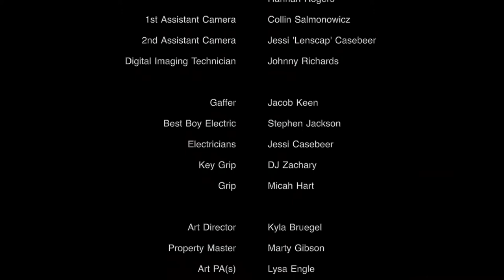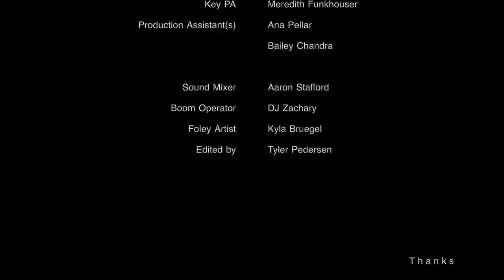The Rift - Short FIlm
Who:
A film by Tyler Pedersen featuring Nola Powell, Joe Bonfiglio, and Andrea Amaro.

What/Why:
As the youngest of three, Rin's version of fun gets on the nerves of her older brother Ayan. With his patience running thin, a new discovery tests the limit's of their bond as they wander through a vast wasteland.

Made in partial to complete the requirements for Oklahoma City Universities BFA in Film.

Where:
Davis, Oklahoma

Copyright Tyler Pedersen/Oklahoma City University 2018